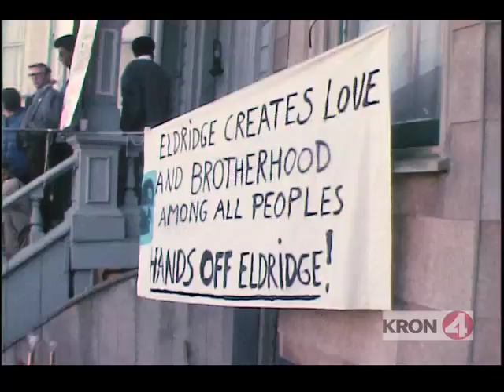Kathleen Cleaver press conference after husband's (Eldridge Cleaver) disappearance (1968)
KRON-TV silent archival newsfilm footage of a vigil in support of Eldridge Cleaver that took place outside the Cleavers' home on 2777 Pine Street in San Francisco on November 20th, 1968. Demonstrators display signs that read, "On watch against murder by police" and "Eldridge creates love and brotherhood among all peoples / Hands off Eldridge!" For additional footage of the Cleaver vigil please see also report reference number KRON 136-2. Also features archival newsfilm footage from the State Building in San Francisco on November 27th, 1968 featuring a press conference given by Black Panther Party lawyer Charles Garry and Kathleen Cleaver upon Eldridge Cleaver's failure to make a court appearance. Garry and Mrs. Cleaver answer reporters questions about the case, and upon being asked whether Mr. Garry would like to make a plea for Mr. Cleaver to turn himself in, Garry replies: "No I won't make any plea. My relationship with Eldridge and the Panthers has been that I carry out my legal responsibilities and they carry out their political responsibilities. I don't superimpose my white background to tell a black militant how he should conduct himself or comport himself. That's not my prerogative. These men and women are responsible. They have intelligence far beyond my own comprehension about the problems they're faced with and they make their own decisions. They make their own decisions and their own counseling and they don't need my advice." Also features an interview with Phil Guthrie, the Information Officer for the Department of Corrections, who announces that he has instructions to continue waiting for Mr. Cleaver for no more than an hour, after which an All Points bulletin will be issued for Mr. Cleaver, thereby officially making him fugitive. Remastered, edited and catalogued for the web by Shira Peltzman.